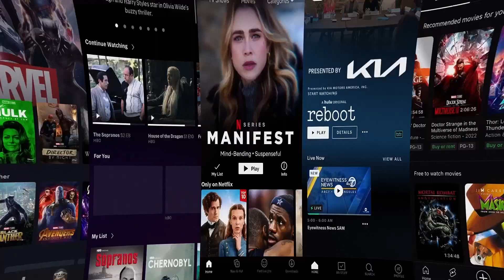Mission: Impossible Dead Reckoning Part 1 (2023) SPOILER FREE REVIEW | Movies Merica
Your mission, should you choose to accept it, is to groan as loud as you can for me making that reference. I bring you the latest installment in the Mission: Impossible franchise with Tom Cruise, Mission: Impossible Dead Reckoning Part 1. We’ve had to go five years without seeing Ethan Hunt, and the rest of the IMF team, head out on another adventure. In this one, old enemies and old “friends” come back to face Ethan as a worldwide threat rises up. This threat is like no enemy that the IMF, or you, have ever seen. Christopher McQuarrie returns to direct this Mission movie, his third. In this installment, we get desert gun fights, intense submarine action, car chases, an epic jump off a cliff with a motorcycle by Cruise himself, a standoff on a train and a train crash. A little bit of everything from the action smorgasbord. Is it good enough to make sense for you to get up off your couch to check it out? Watch, or listen, to this spoiler-free review to find out!

JOIN OUR LOCALS PAGE AND BECOME A SUPPORTER!!

TDPN.locals.com

Credits:
All Audio Content Recorded/Produced by:
Van Ebert
All Video Content Produced/Edited by:
Ian Avina of Til Death Studios
solo.to/tildeathstudios